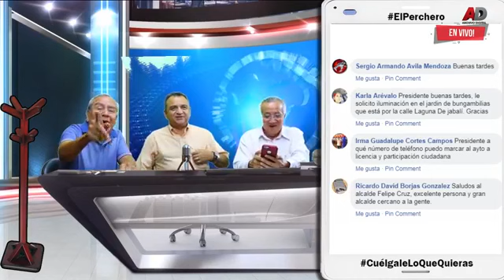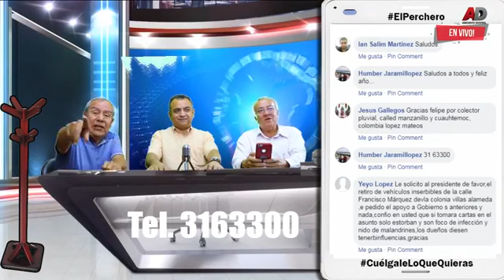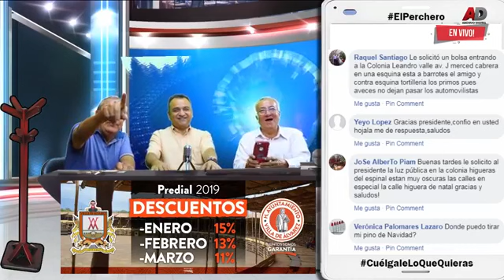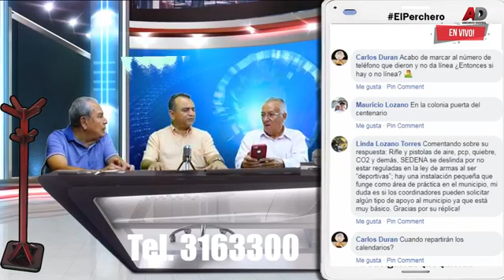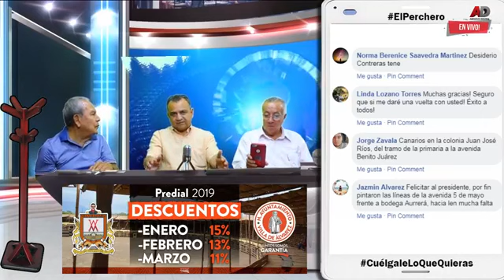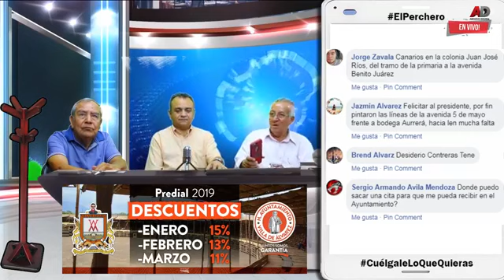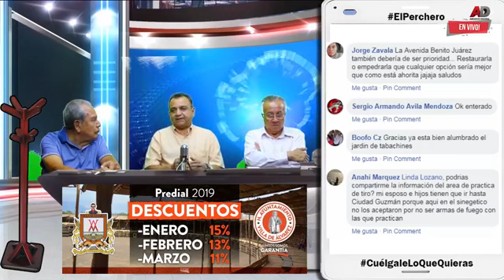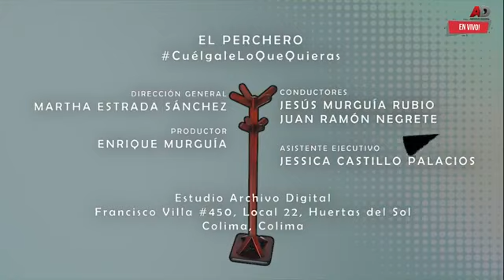Interactúa con Felipe Cruz Calvario Presidente Municipal de Villa de Álvarez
Interactúa con Felipe Cruz Calvario Presidente Municipal de Villa de Álvarez en ElPerchero con Jesús Murguía & Juan Ramón Negrete participa y CuelgaleLoQueQuieras